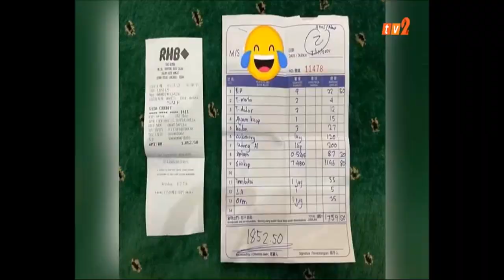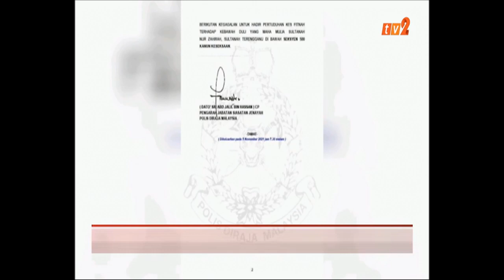6 NOV 2021 –UPDATES@NOON